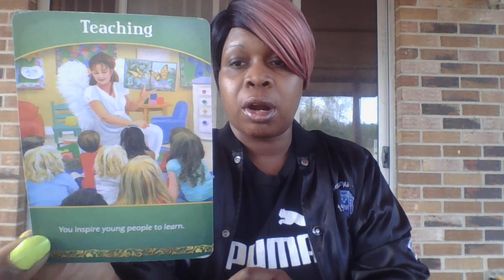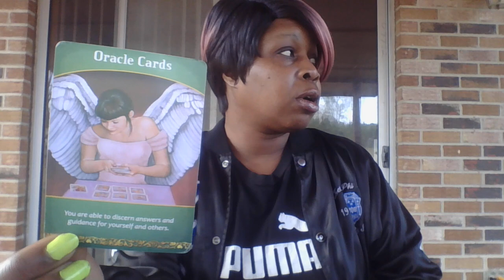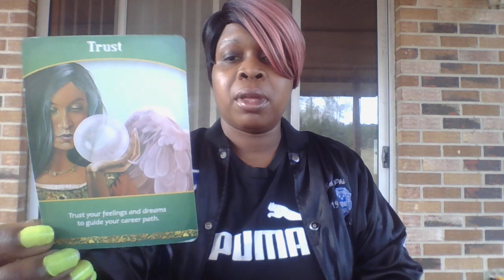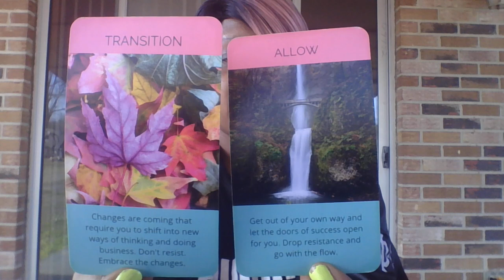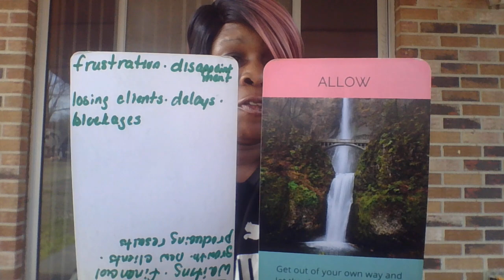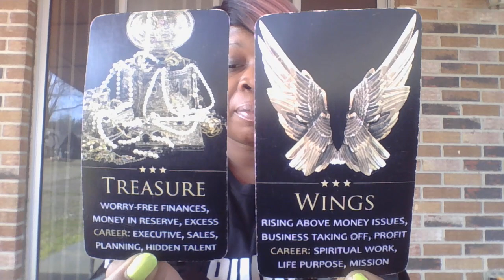SCORPIO CAREER& FINANCES CHANGES ARE COMING THAT REQUIRE U 2 SHIFT YOUR THINKING, START SIDE HUSSLE